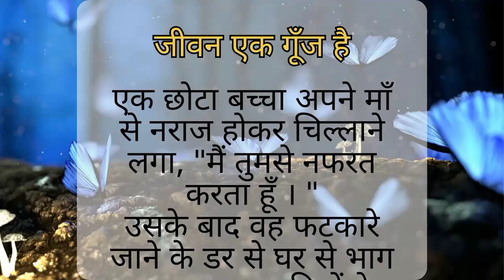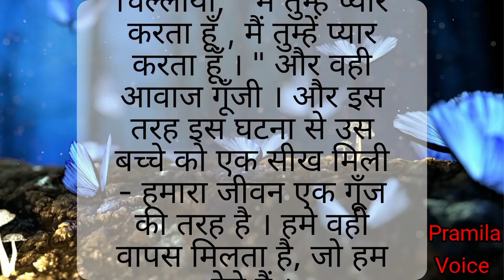जीवन एक गूंज ll suvichar ll motivation l moral stories l hindi kahani l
जीवन एक गूंज ll suvichar ll motivation l moral stories l hindi kahani l ‎@Pramilavoice

Descriptions

नोट: कॉपीराइट अधिनियम 1976 की धारा 107 के तहत कॉपीराइट अस्वीकरण, आलोचना, टिप्पणी, समाचार रिपोर्टिंग, शिक्षण, छात्रवृत्ति और अनुसंधान जैसे उद्देश्यों के लिए "उचित उपयोग" के लिए भत्ता दिया जाता है। गैर-लाभकारी, शैक्षिक या व्यक्तिगत उपयोग उचित उपयोग के पक्ष में संतुलन का सुझाव देता है।

एक मासूम की दर्दभरी कहानी
हिंदी कहानियां
हिंदी कहानी
सुविचार
पारिवारिक कहानी
Ek masoom ki dardbhari kahani
Family story
Pariwarik kahani
hindi kahaniyaan
suvichar
love story
bedtime story
moral story
emotional story
horror story
sad story
true story
anmol kahaniyaan
rj hindi kahani hindi story
Stories in hindi story in hindi